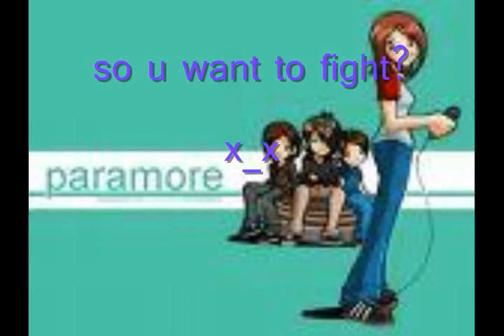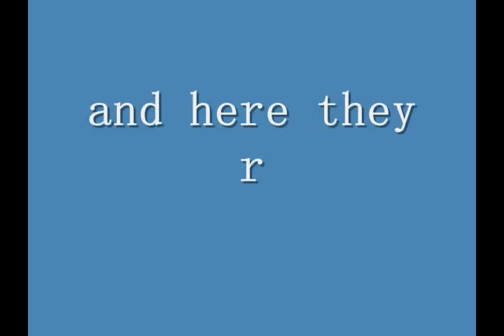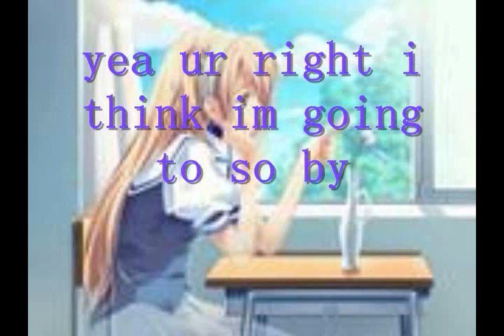random anime chat room #1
so  my sister had this viceo  hided and i found it
i fix it a little
is hers but i just fix it and is on my account
the righ ful owner is cowcow360
if u like it we can make more ^^